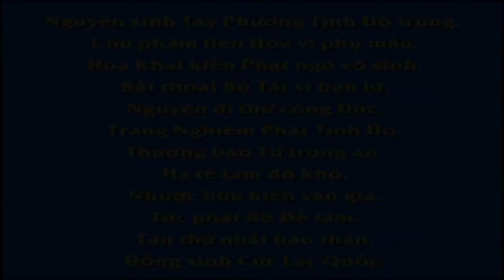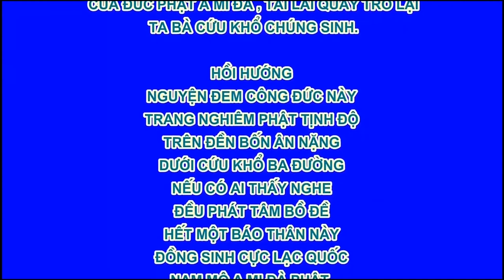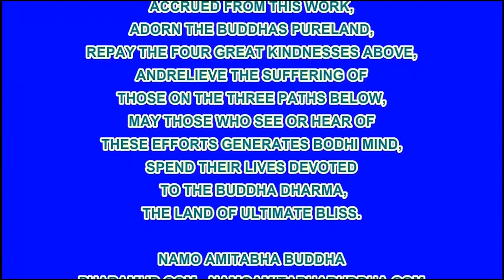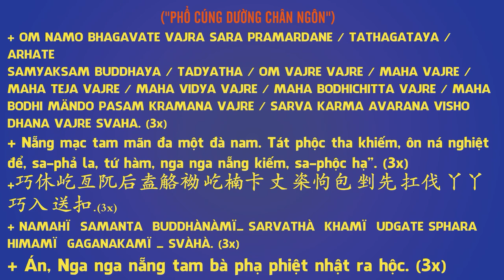Chuyên Ðề Số 73 Diệu Âm Chính Là Niệm Phật, Pháp Âm HD